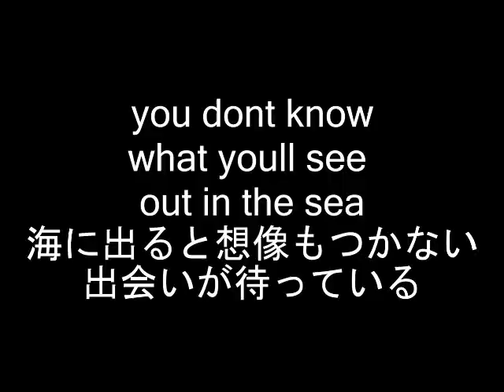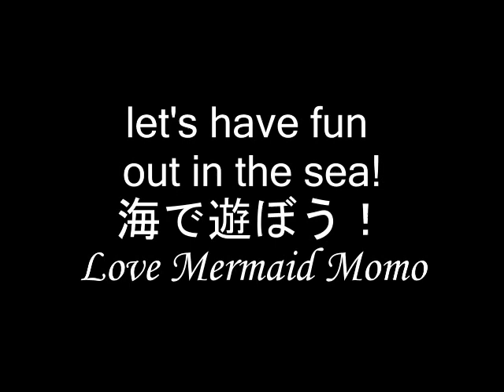while enjoying Discover Scuba Diving 体験ダイビング中に・・ Mermaid momo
体験ダイビング中に横を見たら・・・